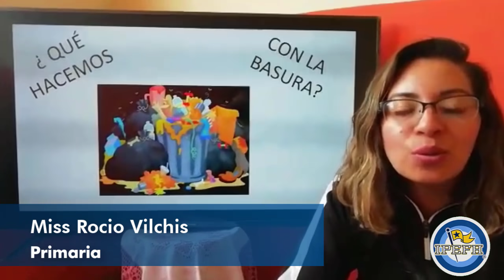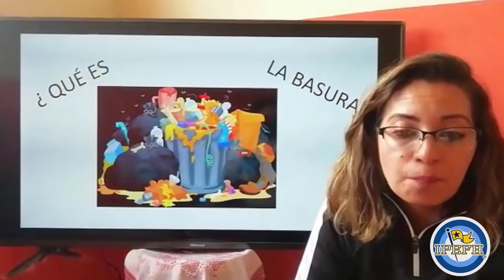4º PRIM. FCE. ¿Qué hacemos con la basura?